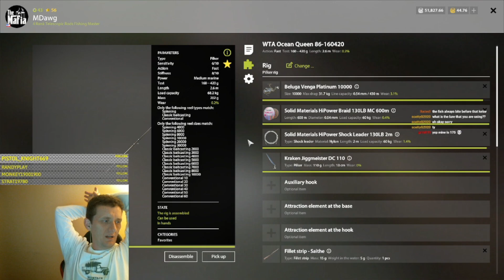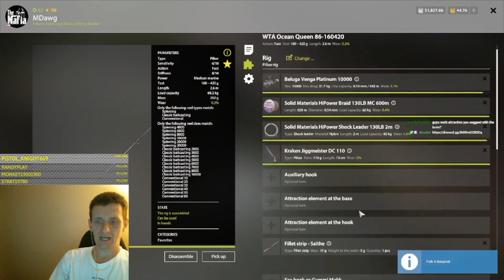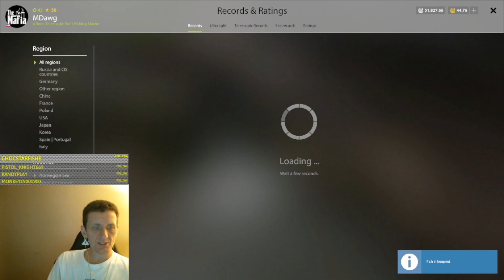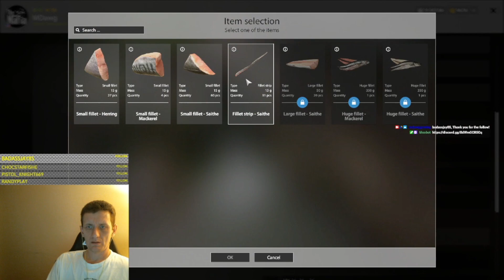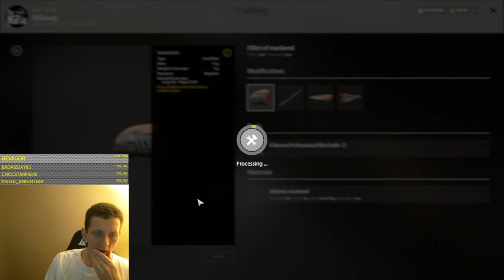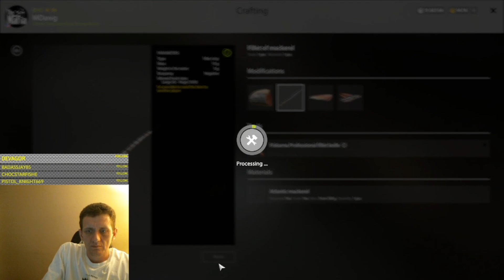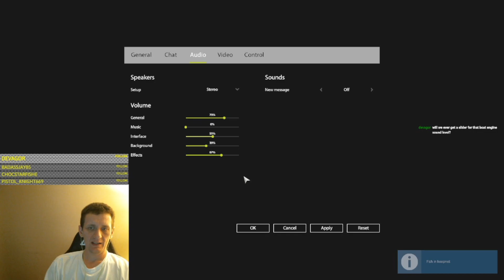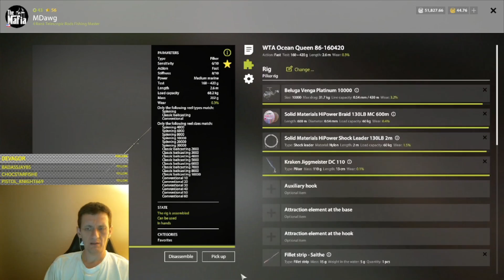Russian Fishing 4 Norwegian Sea Competition - Targetting Squid -